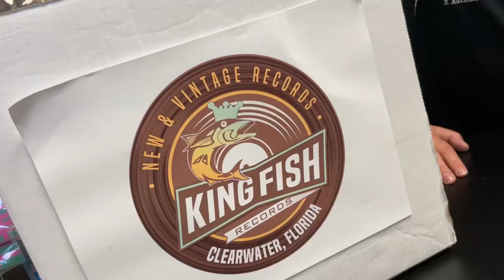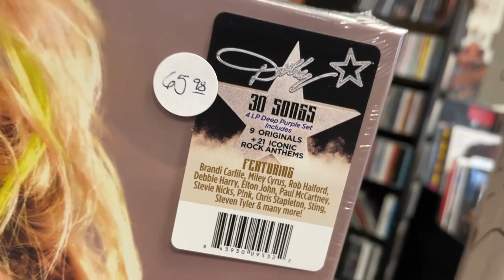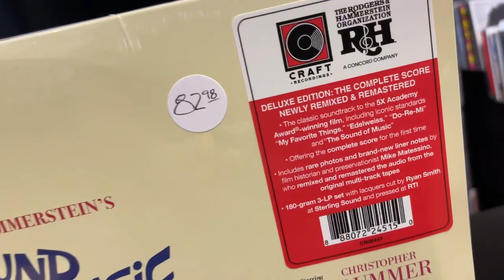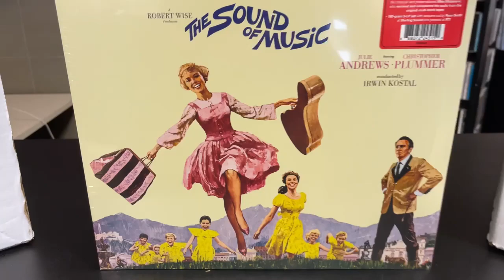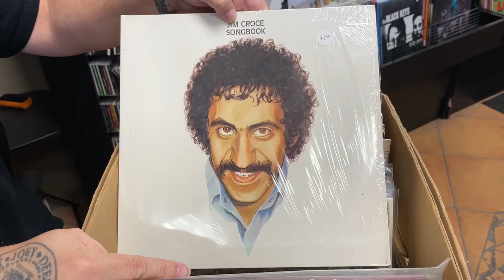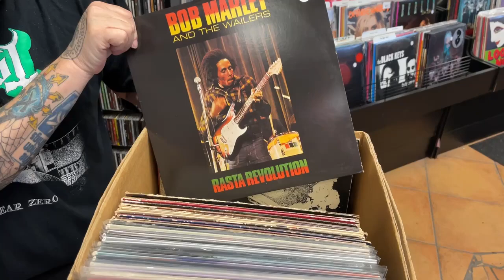New Releases and Restocks November 30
See what is new in store this week